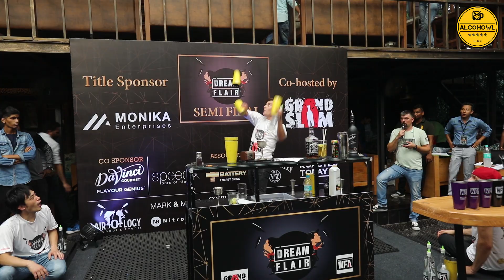MIxology and Flair Camp 2018- Dream Flair/World Flair Championship - Eugene Sokolov - WFA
MFC is an approach towards acknowledging excellence, appreciating contribution, and celebrating the joy of sharing all under one roof. A carnival of stars answer stars in the making, showcasing talents, sharing wisdom through master classes. One of a kind congregation for the community with eminent national and international legends to create awareness of current market trends and strengthen the community..